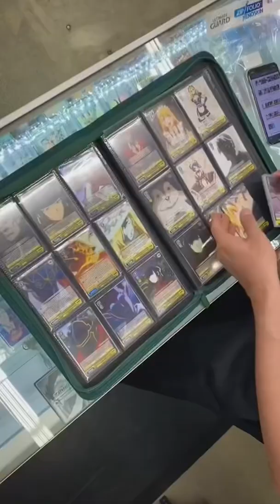WHAT IS THE FRANK AND SON SHOW 🤔